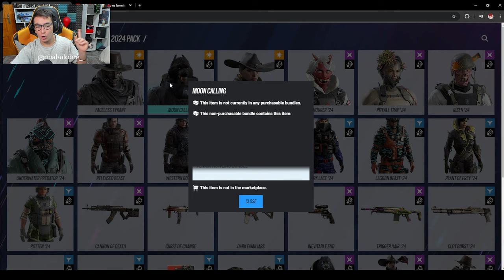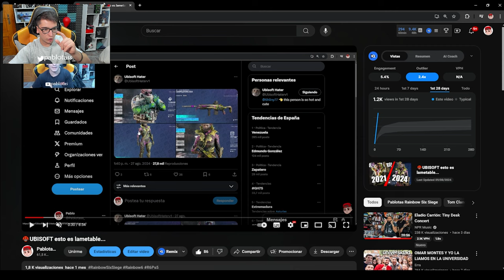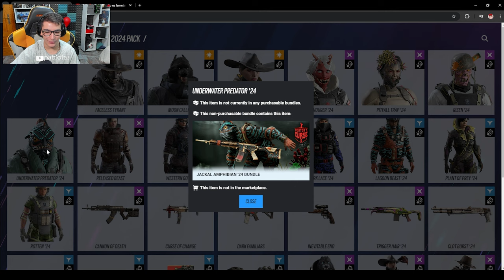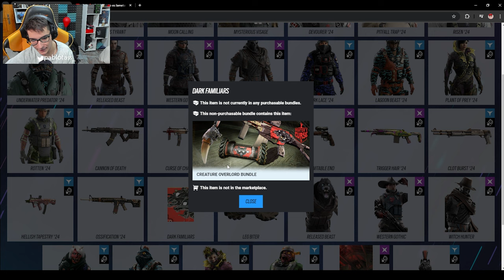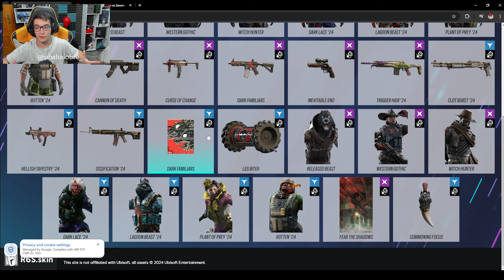🤬ASI ES LA ¿NUEVA? *ESTAFA DE COLECCION de DOKTOR KURSE 2024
⏩En este Gameplay de Rainbow six siege en Twin Shells: ASI ES LA ¿NUEVA? *ESTAFA DE COLECCION de DOKTOR KURSE 2024
► ¡Sígueme!